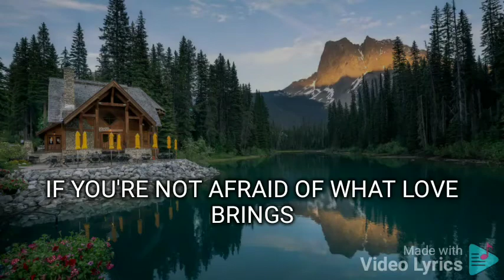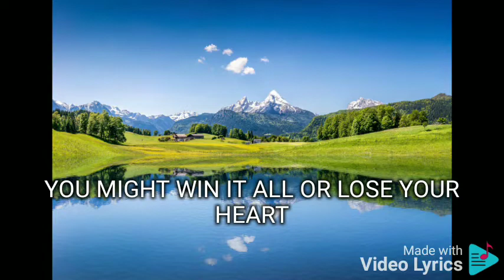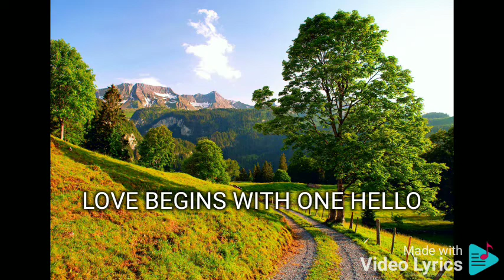ONE HELLO GARY VALENCIANO